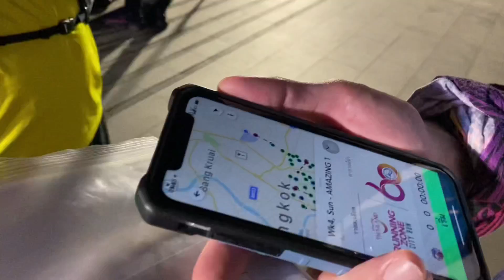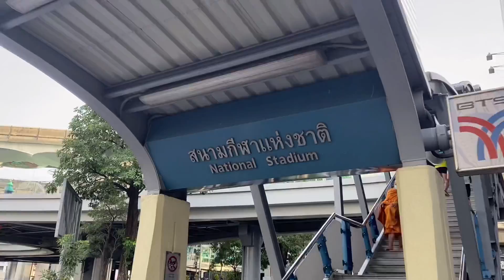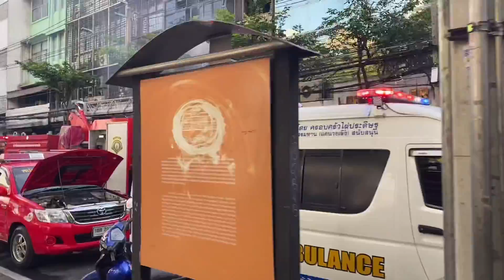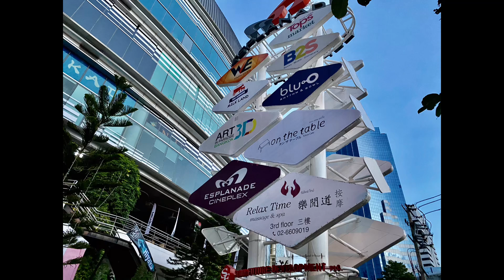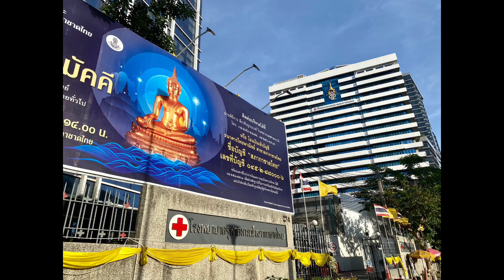Amazing Thailand City Run มันส์ ฟัน เว่อร์ | By: WrWEGangster Ep.2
ภารกิจ (Mission) ของสมาชิกนักวิ่งแก๊งหว้าเหว่. Ep.2

ประจำสัปดาห์ที่ 4 มาร่วมวิ่งด้วยกัน 3 ท่านผมเอง พี่คม พี่นุ้ย
ขอบคุณแผนวิ่งจากพี่นุ้ย ละเอียดมาก
ซิตี้รัน...มันส์ ฟันเว่อร์
วิ่งสนุกทุกเส้นทาง...ในเมืองกรุง
AMAZING THAILAND CITY RUN CHALLENGE
วันที่จัดกิจกรรม
Week 04: วันเสาร์-อาทิตย์ที่ 28-29 พย. 63
ว่างเวลาไหนวิ่งเวลานั้น
ระหว่างเวลา 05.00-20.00 น.
ร่วมกิจกรรม 1 ครั้งไม่เกิน 3 ชั่วโมง!!!
ของที่ระลึก
2,500 คะแนน แลก ผ้าพันคออเนกประสงค์
3,000 คะแนน แลก เสื้อวิ่ง
4,000 คะแนน แลก เสื้อ T-Shirt
5,000 คะแนน แลก เสื้อ Jacket
อุปกรณ์บังคับ
ต้องใช้มือถือสำหรับการจับเวลา
(ระบบ Virtual Run Live Tracking)
ต้องโหลดแอป DISTRICT RACE
(สำหรับการร่วมกิจกรรม)
3 ชั่วโมง…กับความสนุกทุกเส้นทางในเมืองกรุง
40 เช็คพ้อยท์...กับความท้าทายไม่รู้จบ
7,000 แต้ม…ที่คุณต้องสะสมแลกของรางวัล Limited Edition
จุดเช็คพ้อยท์
จุด Check-Point: 29 จุด
จุด Quiz/คำถาม: 7 จุด
จุด Time-Trial/ทดสอบความเร็ว: 4 จุด
รวมทั้งสิ้น: 40 จุด 7,000 คะแนน
เส้นทางแข่งขัน

โซนถนนสาทร, ถนนสีลม, ถนนรัชดาภิเษกและถนนอโศกมนตรี (สัปดาห์ที่ 4)

ภารกิจ หรือ MISSION ในสัปดาห์นี้จะพาทุกท่านไปสัมผัสไลฟ์สไตล์หรูที่ย่านสาทร และดื่มด่ำชมแสงสีบนถนนสีลม ฟินเว่อร์ๆไปกับแหล่งเอ็นเตอร์เทนเมนท์บนถนนรัชดาภิเษก พร้อมแวะไปช็อปปิ้งและเช็คอินสถานที่ชื่อดังใจกลางกรุงย่านอโศก

[โซนถนนสาทร-สีลม]
ย่านธุรกิจหรู ซึ่งเป็นที่ตั้งของอาคารออฟฟิศชื่อดังและคอนโดมิเนียมหรู สถาปัตยกรรมดูทันสมัย พลุกพล่านไปด้วยผู้คนวัยทำงานในช่วงกลางวัน มีความคึกคักทั้งสองฟากฝั่งถนน ทำให้ย่านนี้เต็มไปด้วยโรงแรมหรู, ร้านอาหาร คาเฟ่สุดเก๋หลากหลายสัญชาติให้เลือก รวมถึงตลาดละลายทรัพย์ที่มีทั้งสินค้าและของกินแบบ Street Food ให้เลือกมากมาย เมื่อถึงช่วงเวลากลางคืนบรรยากาศโดยรอบจะกลายเป็นแหล่งท่องเที่ยว ที่บรรดานักย่ำราตรีโดยเฉพาะชาวต่างชาติต่างนิยมมาท่องราตรีกันที่ย่านนี้  ซึ่งมีแลนด์มาร์คที่สำคัญ อาทิ รพ.จุฬาฯ, แวะตอบคำถามในสวนลุมพินี, ทดสอบความเร็วที่โรงเรียนอัสสัมชัญฯ, วิ่งชิลล์บนถนนสีลม, ตอบคำถามที่วัดแขก, เช็คอินเซฟฟีที่ตึกมหานคร, ไปกันต่อที่สวนเฉลิมพระเกียรติ 80 พรรษาและ BRT เทคนิคกรุงเทพ, ชิมของอร่อยที่สามย่านมิตรทาวน์, วิ่งชิลล์ชม Canal Art , แวะตอบคำถามในซอยเจริญกรุง 32, ไปกันต่อที่สนามศุภชลาศัย, ตอบคำถามที่เซ็นทรัลเวิลด์ เป็นต้น

[โซนถนนรัชดาภิเษก]
ข้ามโซนเก็บคะแนนอย่างต่อเนื่องที่สถานีรถไฟฟ้าใต้ดิน MRT พระราม9, แวะทำกิจกรรมพิเศษและตอบคำถามที่ตึกเมืองไทยประกันชีวิต, ทดสอบความเร็วกันที่เทวาลัยพระพิฆเนศห้วยขวาง, ไปกันเก็บคะแนนกันต่อที่ตลาดหลักทรัพย์ เป็นต้น

-สำหรับเพื่อนๆ คนไหนที่มีสนใจจะสตาร์ทเริ่มวิ่งที่ "ตึกเมืองไทยประกันชีวิต" ทางผู้ใหญ่ใจดีเมืองไทยประกันชีวิต จะจัดให้มีกิจกรรมพิเศษต้อนรับชาวซิตี้รัน...มันส์ ฟัน เวอร์ในสัปดาห์นี้ ในช่วงเวลา 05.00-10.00 น. ด้วยน้า มีจุดน้ำดื่ม บริการห้องน้ำและเล่นเกมส์ลุ้นของที่ระลึกมากมาย อย่าลืมแวะมากันเยอะๆน้าา!!

[โซนถนนอโศกมนตรี]
ถือเป็นย่านที่เป็นหัวใจหลักของกรุงเทพฯ คือศูนย์กลางการคมนาคมหลักจุดหนึ่งของเมืองหลวงเลยก็ว่าได้ โดยเฉพาะบริเวณแยกอโศก ซึ่งเป็นสี่แยกหลักใจกลางกรุง ศูนย์รวมของการคมนาคมอันทันสมัยสะดวกสบายหลากหลาย ที่ทั้งชาวไทยและชาวต่างชาติเลือกพักอาศัย กิน อยู่ เที่ยว ช็อปปิ้ง ทำงานกันอยู่บริเวณนี้ ซึ่งมีแลนด์มาร์คที่สำคัญ อาทิ เก็บคะแนนอย่างต่อเนื่องที่ท่าเรืออโศก ,เก็บแต้มแวะชมแสงสีในซอยคาวบอย, เช็คอินที่ AirportLink มักกะสัน, ชมความยิ่งใหญ่ของการท่องเที่ยวแห่งประเทศไทย, ตอบคำถามที่โรงเรียนวัฒนาวิทยาลัย หรือเลือกไปทดสอบความเร็วที่ Terminal21 เป็นต้น
แอดขอย้ำอีกนิด!  อย่าลืมทำตามกติกา
วิ่งเสร็จอย่าลืมกด "POST TO FEED" แล้วแชร์กิจกรรมบนเฟสของตัวเองกันด้วยนะค้า  ^^
ศึกษารายละเอียดเพิ่มเติมได้ทาง
รับประกันความมันส์โดยไทยแลนด์ไตรลีก